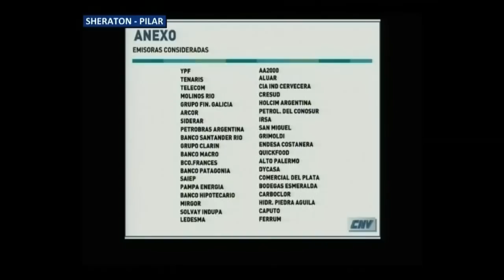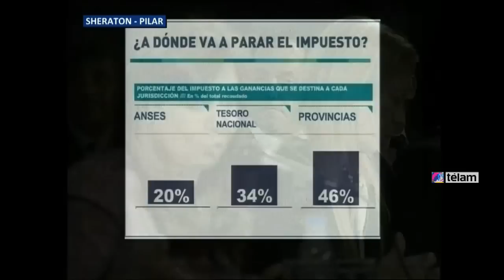"Los trabajadores que ganen menos de $ 35 mil no pagarán ganancias sobre el medio aguinaldo"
Cristina Fernández de Kirchner anunció que “los trabajadores que perciban menos de 35.000 pesos no pagarán impuesto a las Ganancias sobre el aguinaldo que perciban en el mes de diciembre”, al exponer en el cierre de la 20° Conferencia de la UIA.

“Los que cobren menos de 35.000 pesos no pagarán el impuesto a las ganancias en diciembre. Esto es para fomentar el consumo y mantener la progresividad de este tributo”, señaló la mandataria.

Y en ese sentido, apuntó: “Los trabajadores que pagan ganancias representan a un 11% de los asalariados. Esto no se modificó en una década”.